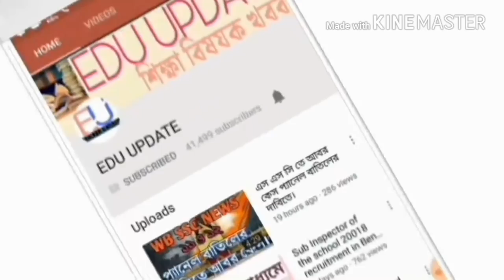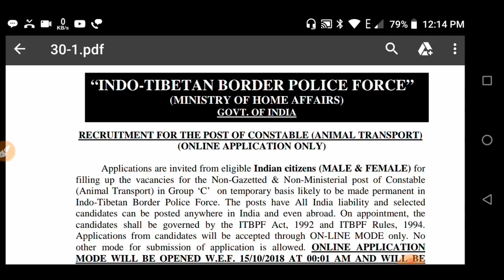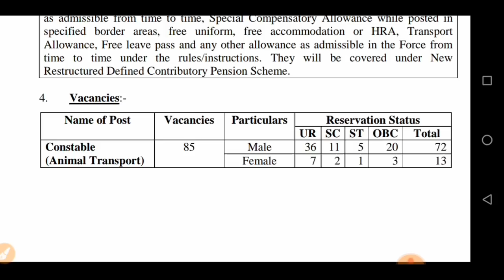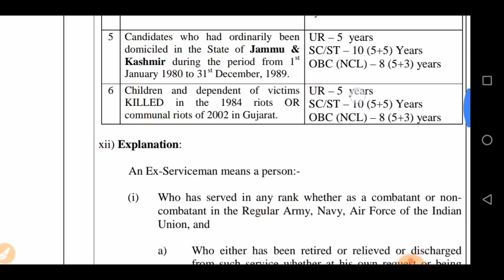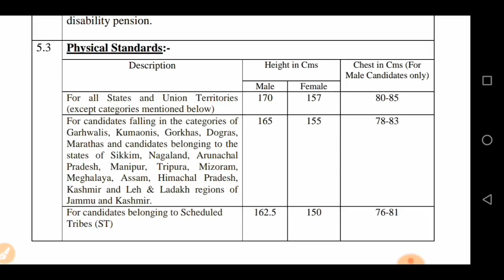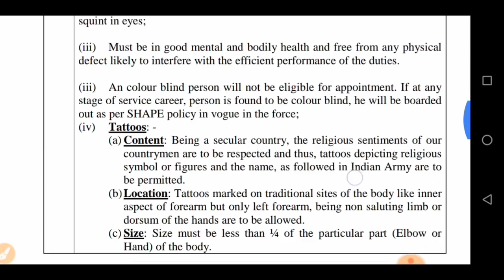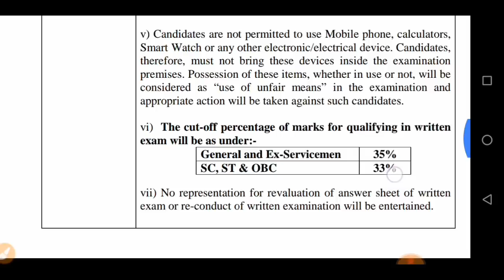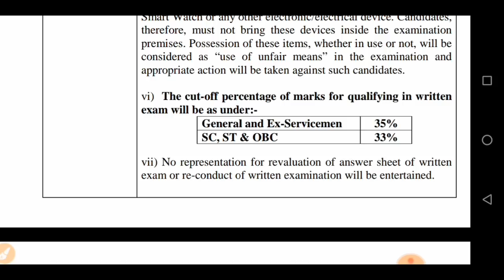ITBP recruit to the post of constable male and female.